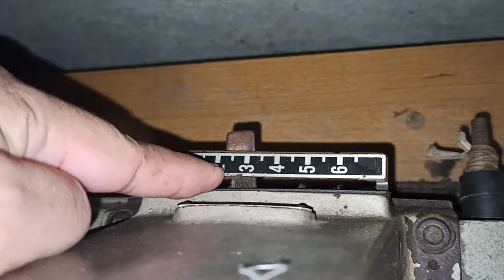Button Sew Tamang Timing